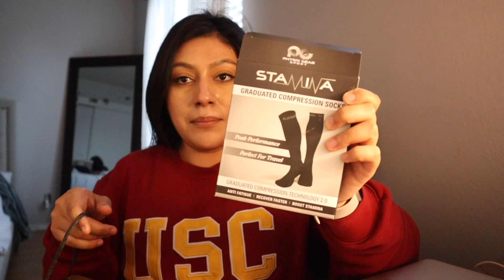spent $500 because I've been stressed :)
Still learning to balance school, WORKING ;), clinicals, sleeping 8+ hours a night, working out, and posting consistently on all my social media platforms ... so I didn't have time to post last Sunday